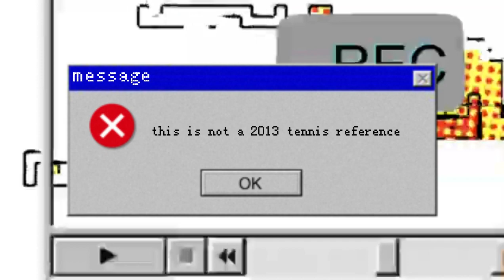the return of the cap of the cuts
[VOUME & EPILEPSY WARNING]
R20/50 vs. everyone in the CapCut Tennis Chain

originally i was going to make round 19 but i decided to deleted it and Slabsten84 makes it official now

oh yeah CapCut also got a Windows version of it